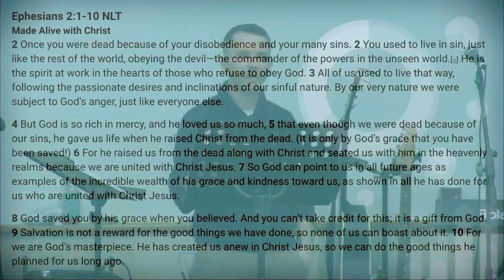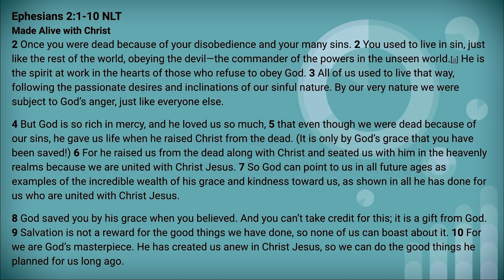Made Alive with Christ (Ephesians 2:1-10)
Martock Christian Fellowship
"The Book of Ephesians" Series
28/01/2024
Paul Sherriff